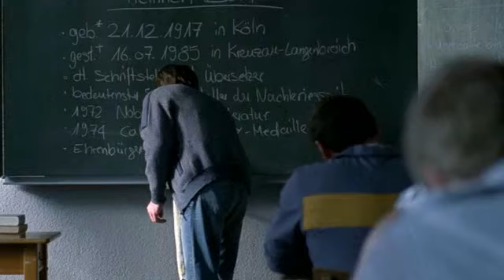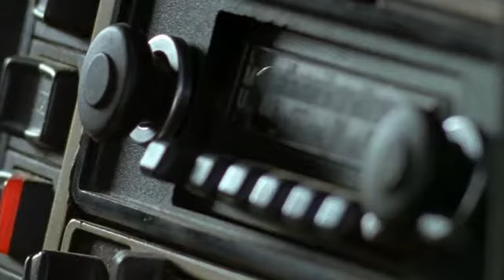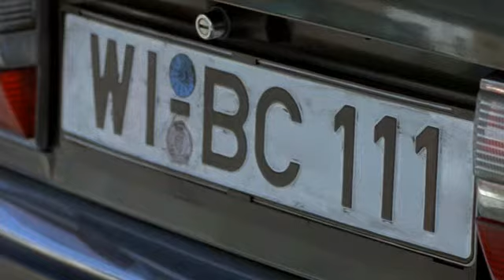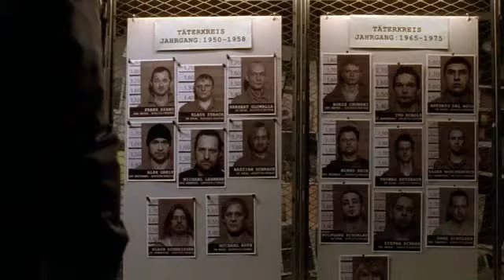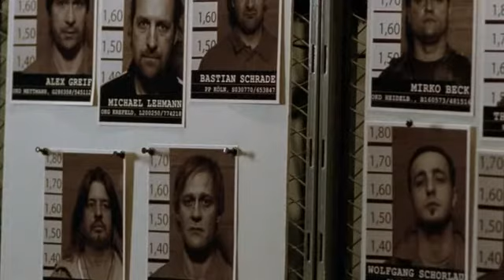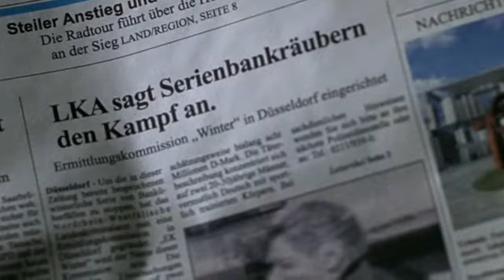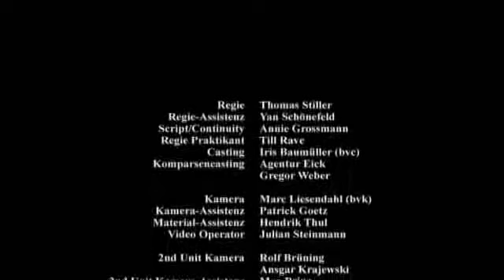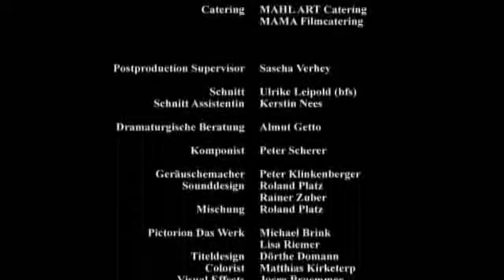Winter Film complet en français Basé d'une histoire réel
Excellent histoire  a regarder jusque a la fin